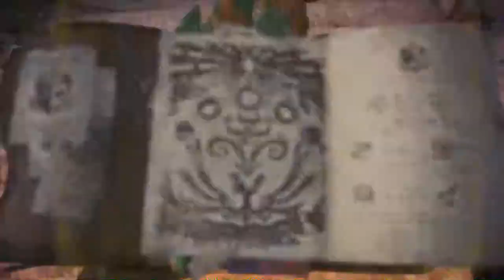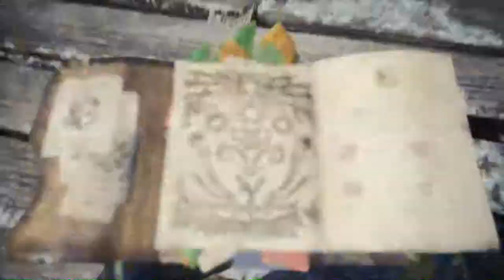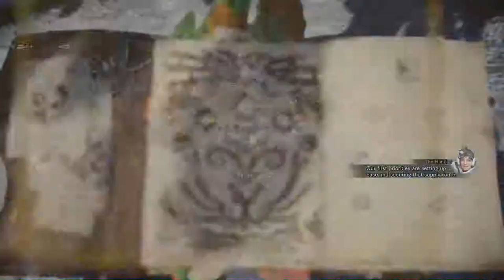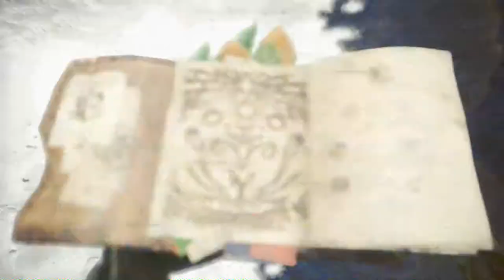#3 Getting familiar - Monster Hunter World: Iceborne (Let's Play, Blind, Playthrough, Commentary)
I need to get better again, I guess.

System Information:

Monster Hunter World is an RPG series for the PS4 and the XBox One. The sole purpose of the game is to slay big monsters and collecting their materials to craft stronger weapons and gear to advance and become stronger.

Capcom

As the Commission sends its Fifth Fleet in pursuit of the colossal elder dragon known as Zorah Magdaros, one hunter is about to embark on a journey grander than anything they could have ever imagined.

And the worst thing is...his hair is green and his cat is pink...

Personal information:

Monster Hunter: World is the newest entry in the Monster Hunter series and the second game of the franchise that I play. I expect big and exciting fights with big monsters and big weapons in this big new world...which is literally called "New World".

I will do my best to get through this game, preferably on my own with the experience that I collected in Monster Hunter 3 Ultimate (which I spent two-hundred hours into) and show all those monsters who is boss!

I will focus mainly on using a greatsword or a bow since those are the weapons that I am most accustomed to and that I like to play the most. Maybe I will use other weapons as well but don't depend on it.

And since I am a completionist, I will also focus on getting as much armor as I can to keep up the variety, meaning that I have to fight some monsters multiple times to get every single material needed for it.

But the material farming will mostly be done off-camera so that I don't have to spend around four videos fighting against the same monster with you. That would be pretty boring wouldn't it? Other "not so important missions" will also be done off-camera depending on what I have to do.

There will be almost to none multiplayer gameplay in this project since I don't want to be carried by others. I still seek out a challenge while fighting those monsters and people who want to cooperate with me are most likely further into the game, meaning that they have much more experience and better gear than me, making the fights a lot easier. Which I don't like.

The voices will be "Monster Hunter Language" just because I think it's fun XD...That is all...

The word "Spiel" in the title is German for "Play" which is my way of standing out in the ocean of "Let's Plays" that are already out there.
It may not be grammatically correct but whatever. It's just my own thing so...
Still, it is basically the same thing as a Let's Play, including the commentary and all those things that you know from other Let's Play's ^^.